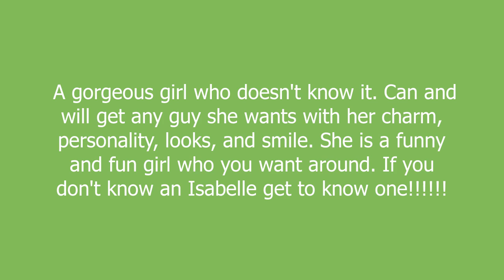Isabelle meaning and pronunciation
A gorgeous girl who doesn't know it. Can and will get any guy she wants with her charm, personality, looks, and smile. She is a funny and fun girl who you want around. If you don't know an Isabelle get to know one!

Isabelle definition by Urban Dictionary